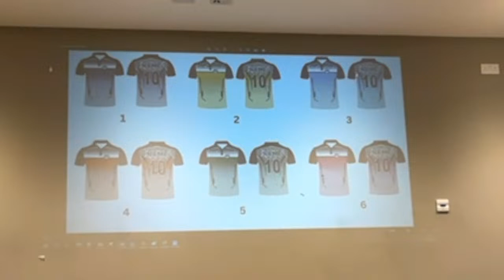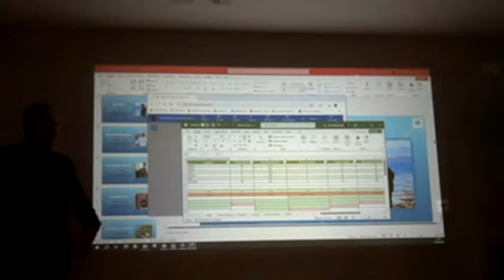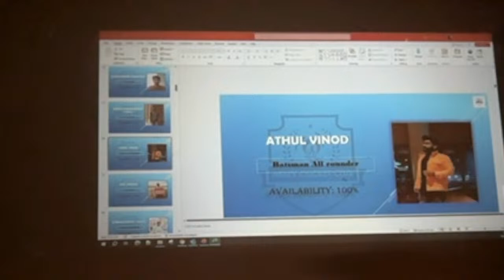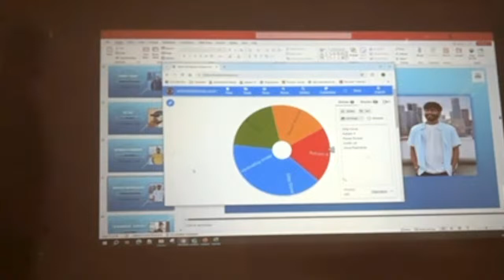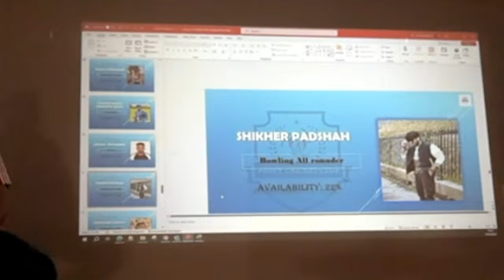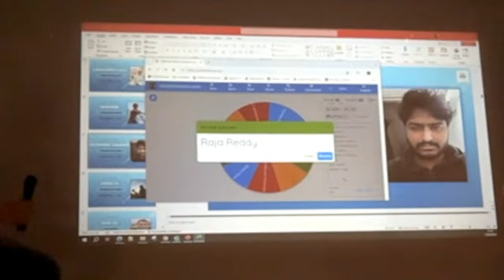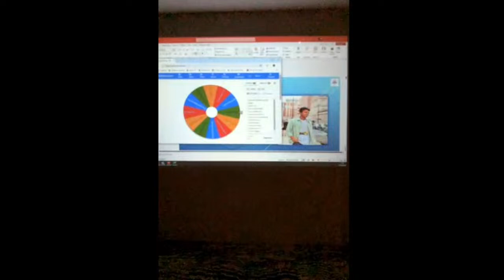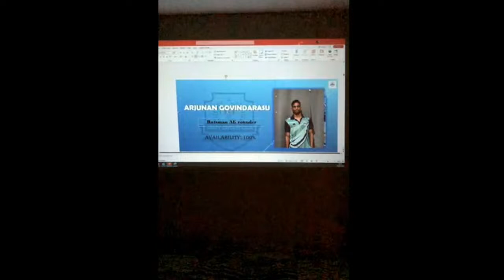ACCPL - 4 Auction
Abbey Cricket Club season 4 Auction Live @Barking,London